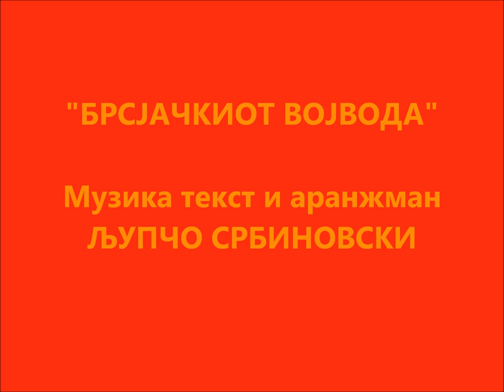LJUPCO SRBINOVSKI - BRSJACKIOT VOJVODA (GOCE FEST 2013)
Muzika tekst i aranzman : LJUPCO SRBINOVSKI
GOCE FEST 2013 NAGRADA ZA NAJDOBAR SCENSKI NASTAP
ispolnuva : LJUPCO SRBINOVSKI